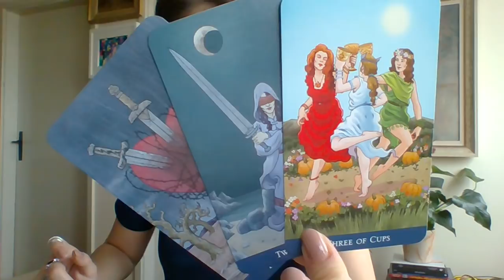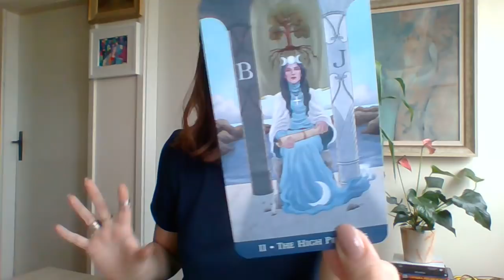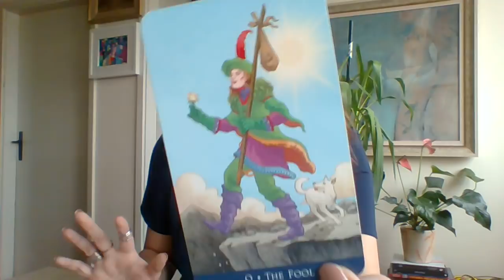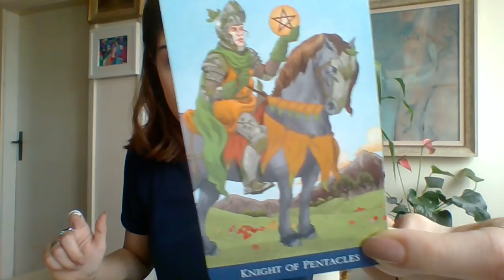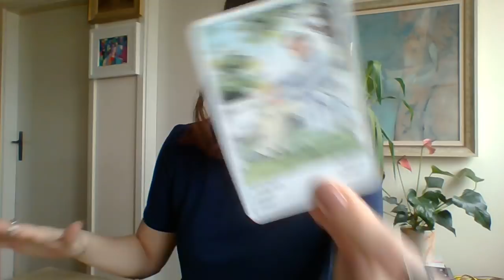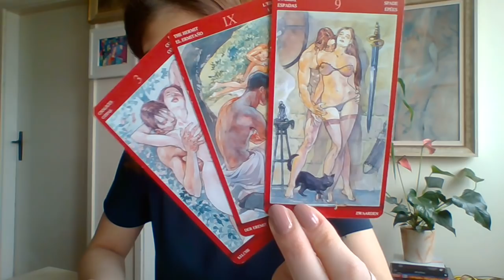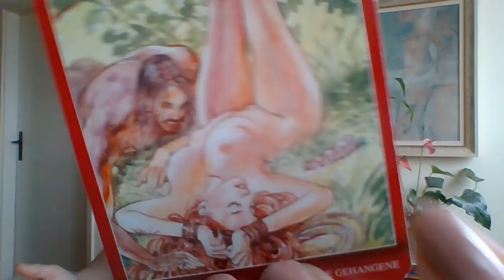GEMINI - DREAMS BECOME REALITY || FEBRUARY 2018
**NOT TAKING PRIVATE READINGS UNTIL FEBRUARY 20**

My name is Nevena and I am an intuitive tarot reader. I believe that tarot is a great way to channel energies which occur around as well as within us. Although these are general readings, I hope that even one person resonated and was guided by my readings.

INFO ON PRIVATE READINGS:

1. Career+Money and advice(20 USD)

2. Love reading:YOU&OTHER PERSON or LOVE POTENTIAL(20 USD)

3. Spiritual focus and personal growth(20 USD)

4. 3 card spread: can be one question one answer, simple advice, or past/present/potential future(5 USD)

5. One hour live session via Skype(90 USD)

6. 30 minutes live session via Skype(50 USD)